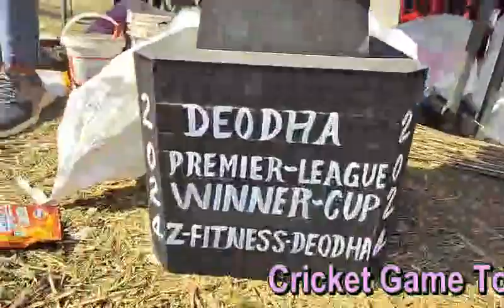ICC-31-Cricket Game-Basopatti-India Vs Madar-Nepal